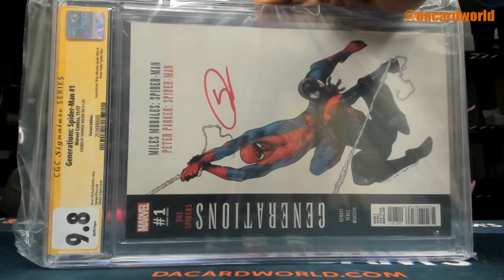Ian's HP Graded Comic Celeb Sig Series break